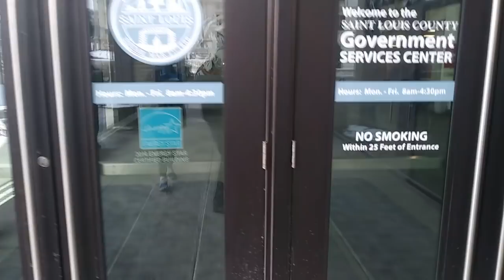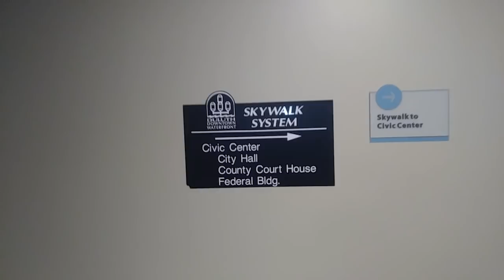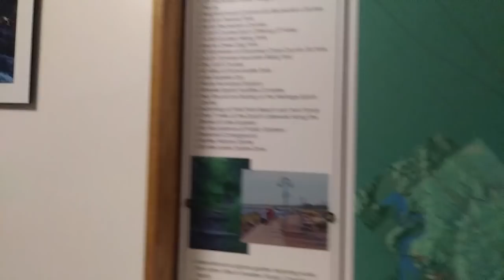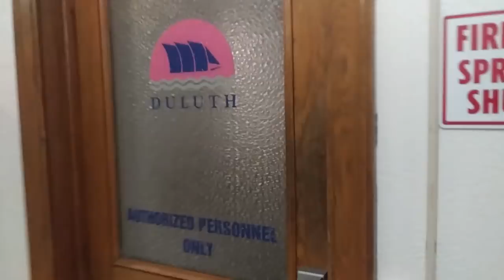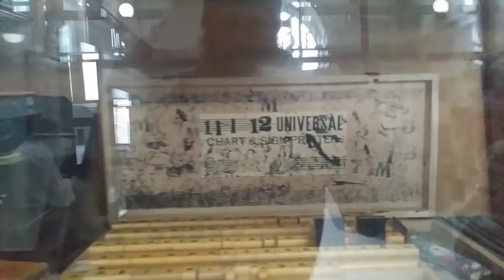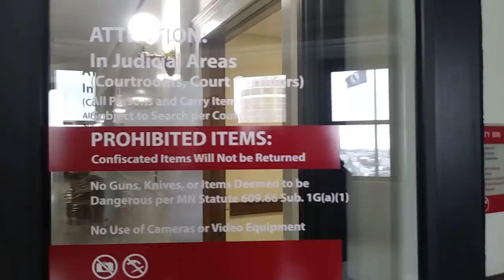First Amendment Audit Duluth MN Government Buildings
PASS
First Amendment Audit Duluth Minnesota Government Buildings
If you like our efforts, Please consider helping us do more. Thank You.